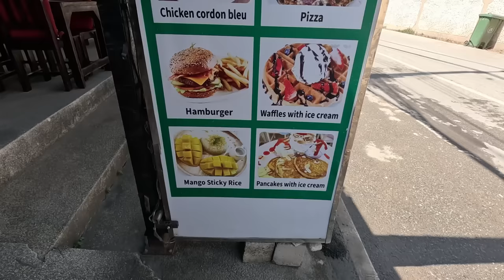Co Ja zjadłem w Tajlandii było po prostu ......... ! /Oddaszfartucha